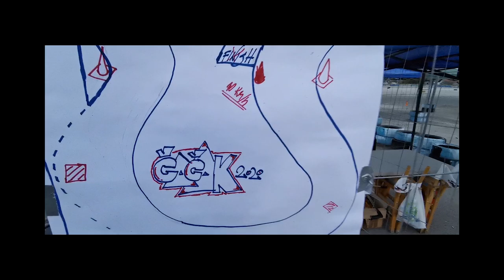DRIFT CACAK 2020 Sdc&Doc / Round3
Video reportaza sa Serbian Drift Championship-a i Day Of Champion-a
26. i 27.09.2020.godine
Kvalifikacije, Twin Drift, izletanje i prevrtanje, polufinale, finale, proglasenje i dodela nagrada
Tabela sa bodovima nedostaje jer nije bila objavljena u trenutku montaze ovog snimka

Credits:

Video by: YouTune

Production by: Cassette

Najavljeni takmicari:
1. Milica Tikić
2. Miloš Đorđević
3. Stefan Jovanović
4. Bojan Cvetković
5. Igor Stevanović
6. Nikola Ilić
7. Ivan Ratković
8. Vid Zubić
9. Nikola Obradović
10. Darko Grujović
11. Novica Zekavica
12. Petar Studen
13. Uros Jovanović
14. Siniša Simić
15. Miloš Marijanović
16. Miloš Milosavljević
17. Nenad Višnić
18. Silvio Gotsev
19. Viktor Atanasov
20. Kostadin Petrikov
21. Zoran Savić

0:00 Intro
0:38 Nenad Visnic Sho
1:26 Darko Grujovic
2:00 Novica Zekavica Zeko
2:46 Igor Stevanovic Kick
3:23 Stefan Jovanovic Cosa
4:15 Vukasin Curcic Vule
5:08 Nikola Obradovic
5:48 Vid Zubic
6:21 Petar Studen
6:59 Nikola Ilic
7:32 Milos Djordjevic Zeka
8:14 Sivio Gotsev
9:03 Nikola Obradovic vs Novica Zekavica
10:42 Petar Studen vs Bojan Cvetkovic
12:41 Milos Djordjevic vs Darko Grujovic
13:27 Milos Zeka Djordjevic (Prevrtanje)
16:20 Milos Djordjevic vs Darko Grujovic
18:10 Nikola Ilic vs Nikola Obradovic
19:44 Nikola Ilic vs Milos Djordjevic
22:07 Silvio Gotsev vs Petar Studen
24:27 Nikola Ilic vs Petar Studen
26:12 Final
26:55 Silvio Gotsev vs Milos Djordjevic
29:34 Silvio Gotsev
30:17 Proglasenje / dodela nagrada
32:18 Intervju